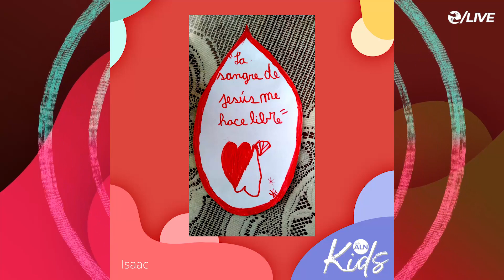ALN Kids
¡Ya llegó el tiempo para los más pequeños!